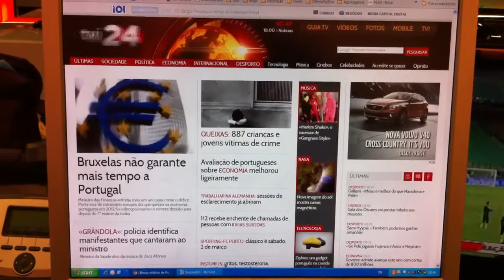Harlem Shake tvi24.pt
Catching the trend